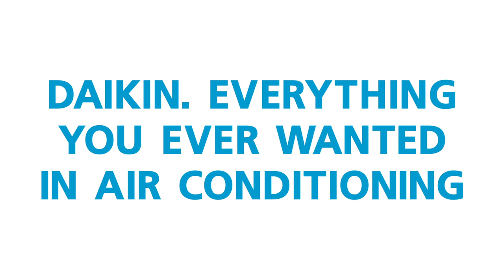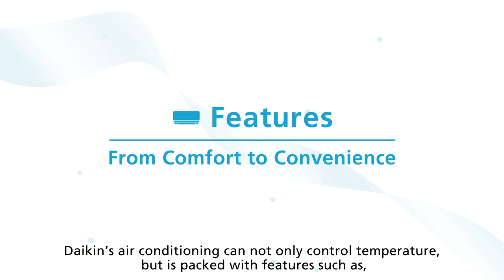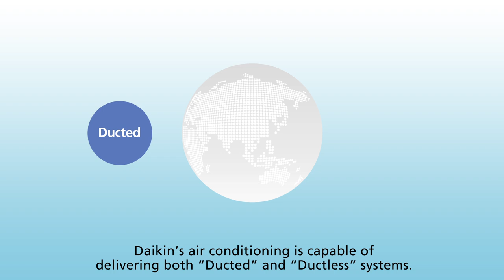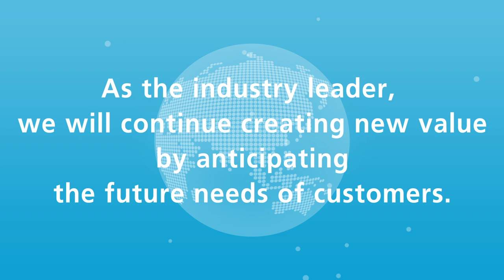About Daikin - Daikin for All Your Needs [DAIKIN]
Daikin is the true industry leader meeting a wide range of air conditioning needs across the globe.